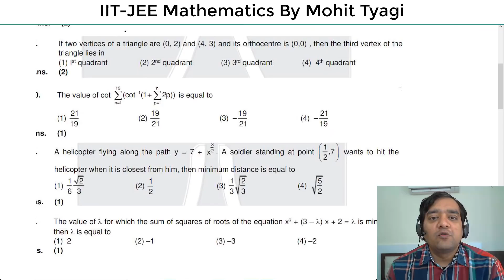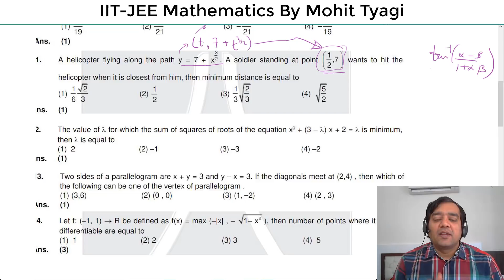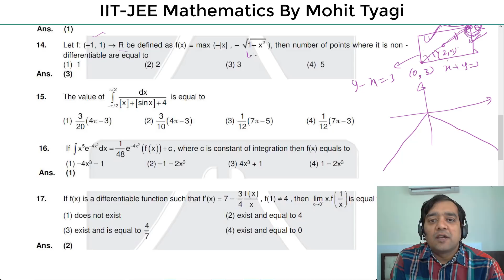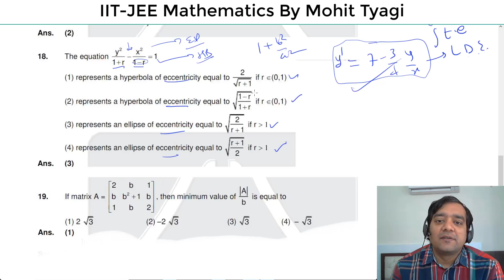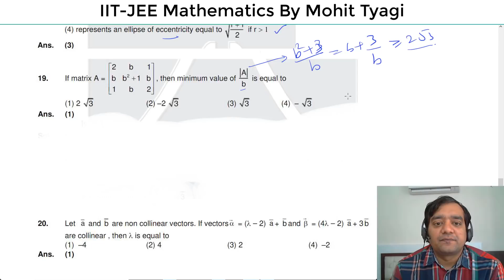#2-IIT-JEE-MAINS-2019-10th-January-2nd shift-Paper-Express Solutions for Mathematics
In digital Book every question is strategically placed to give your preparation best possible boost and questions are divided into exercises so that you can attempt only those questions which are relevant for you. In this video lecture i have given solutions of IIT-JEE MAINS 2019 10th January paper of shift-2 in a quick or express way.
This will be beneficial for both English medium and Hindi medium students